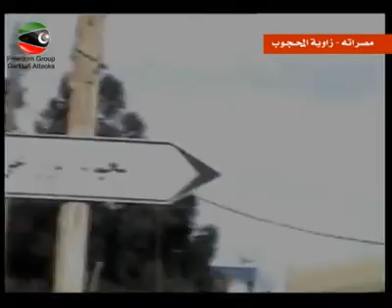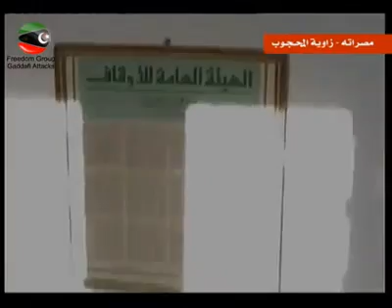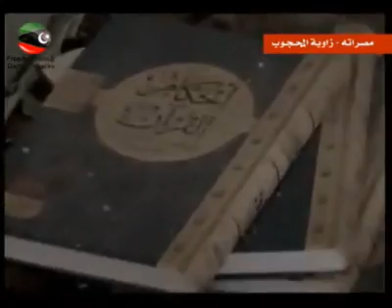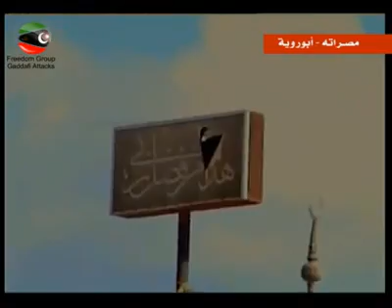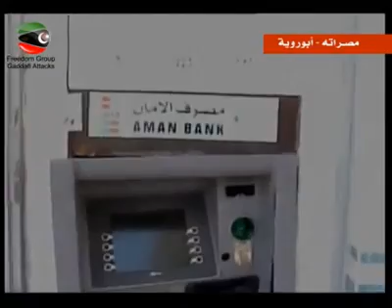[Wefaq Libya] Destruction scenes in Misurata City Since 23th of March 2011 By Pro-Gaddafi Forces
Destruction scenes in Misurata City Since 23th of March 2011 By Pro-Gaddafi Forces
مشاهد من الدمـــار الذي خلفته قوات القذافي في مدينة مصراته مند 23 من شهر مارس إلى 29 مارس